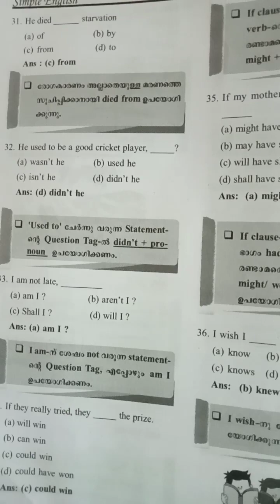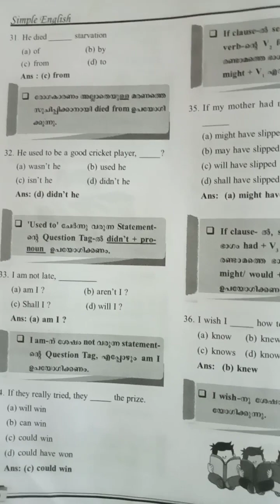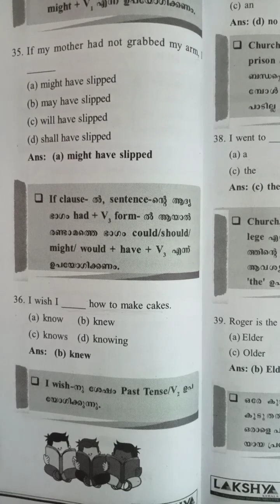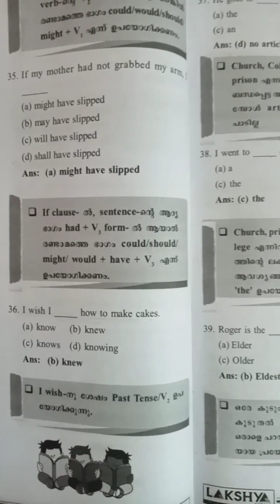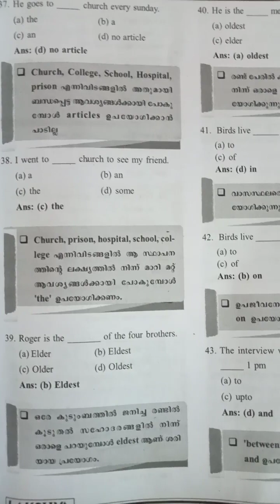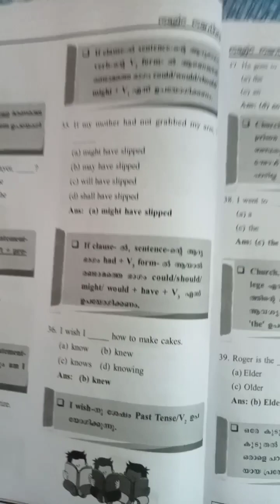psc english for University Assistant,LDC mains